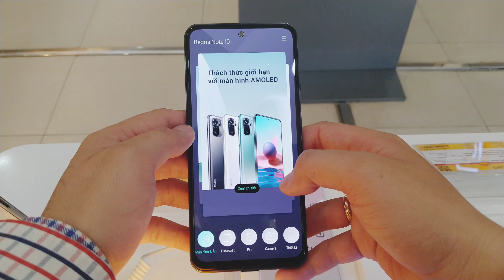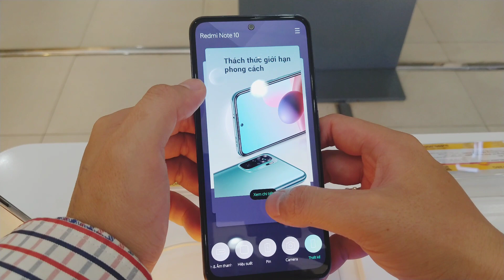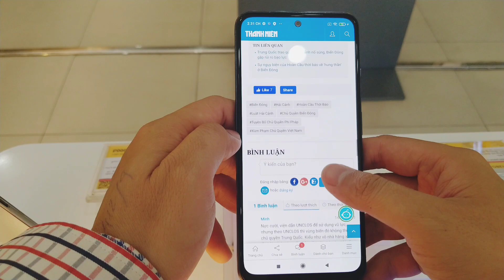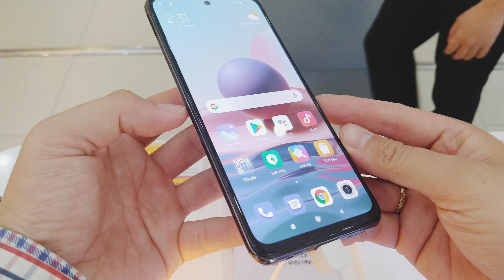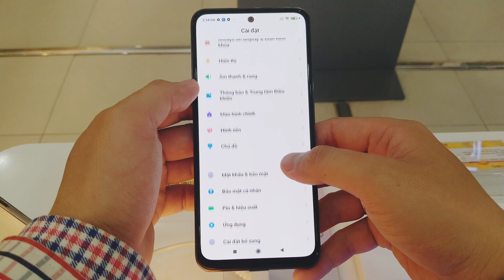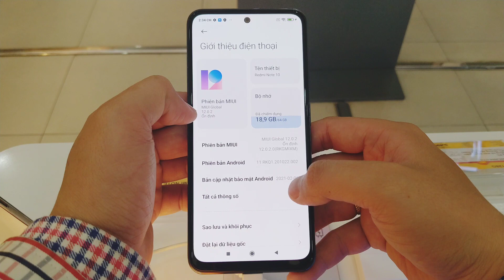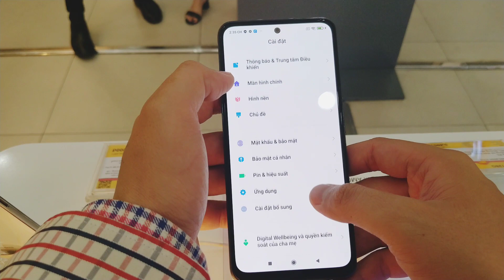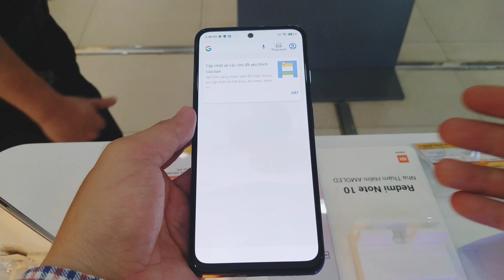XIAOMI REDMI NOTE 10 | Trải Nghiệm NHÀ THÁM HIỂM AMOLED Của Nhà Xiaomi 2021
Thông số kỹ thuật chi tiết Xiaomi Redmi Note 10 (6GB/128GB)

Tiện ích
Bảo mật nâng cao Mở khoá khuôn mặt, Mở khoá vân tay cạnh viền
Tính năng đặc biệt Ghi âm cuộc gọi, Chặn cuộc gọi, Nhân bản ứng dụng, Chặn tin nhắn
Radio Có
Xem phim 3GP, AVI, WMV, MP4
Nghe nhạc AAC, WAV, MP3
Bộ nhớ & Lưu trữ
Bộ nhớ còn lại (khả dụng) Khoảng 113 GB
Thẻ nhớ ngoài MicroSD, hỗ trợ tối đa 512 GB
Kết nối
Mạng di động Hỗ trợ 4G
SIM 2 Nano SIM
Wifi Wi-Fi Direct, Wi-Fi hotspot, Dual-band (2.4 GHz/5 GHz), Wi-Fi 802.11 a/b/g/n/ac
GPS GLONASS, A-GPS, GALILEO, BDS
Bluetooth v5.0
Cổng kết nối/sạc Type-C
Jack tai nghe 3.5 mm

Âm nhạc: Farewell
Nhạc sĩ:  Ilya Truhanov
Kết nối khác OTG

Thiết kế & Trọng lượng
Thiết kế Nguyên khối
Chất liệu Khung kim loại & Mặt lưng nhựa
Kích thước Dài 160.46 mm - Ngang 74.5 mm - Dày 8.29 mm
Khối lượng 178.8 g

Màn hình
Công nghệ màn hình AMOLED
Độ phân giải Full HD+ (1080 x 2400 Pixels)
Màn hình rộng 6.43"
Mặt kính cảm ứng Kính cường lực Corning Gorilla Glass 3

Camera sau
Độ phân giải Chính 48 MP & Phụ 8 MP, 2 MP, 2 MP
Quay phim HD 720p@960fps, FullHD 1080p@30fps, HD 720p@24fps, HD 720p@240fps, FullHD 1080p@60fps
Đèn Flash Có
Tính năng Quay Siêu chậm (Super Slow Motion), Lấy nét theo pha (PDAF), A.I Camera, Ban đêm (Night Mode), Trôi nhanh thời gian (Time Lapse), Quay chậm (Slow Motion), Xóa phông, Chạm lấy nét, Toàn cảnh (Panorama), Tự động lấy nét (AF), Nhận diện khuôn mặt, HDR, Làm đẹp, Góc rộng (Wide), Siêu cận (Macro), Góc siêu rộng (Ultrawide)

Hệ điều hành & CPU
Hệ điều hành Android 11
Chip xử lý (CPU) Snapdragon 678 8 nhân
Tốc độ CPU 2 nhân 2.2 GHz & 6 nhân 1.7 GHz
Chip đồ họa (GPU) Adreno 612

Pin & Sạc
Dung lượng pin 5000 mAh
Loại pin Li-Ion
Công nghệ pin Sạc pin nhanh

Camera trước
Độ phân giải 13 MP
Tính năng Xóa phông, Quay video HD, Nhận diện khuôn mặt, Làm đẹp, Quay video Full HD, Tự động lấy nét (AF), A.I Camera

Thời điểm ra mắt 03/2021